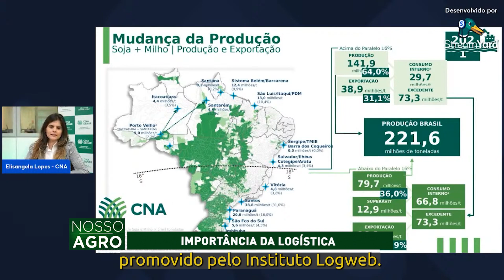Resumo da Semana - 2 a 6 de maio de 2022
Confira o Resumo da Semana de trabalho do Sistema CNA/Senar para você, produtor rural!